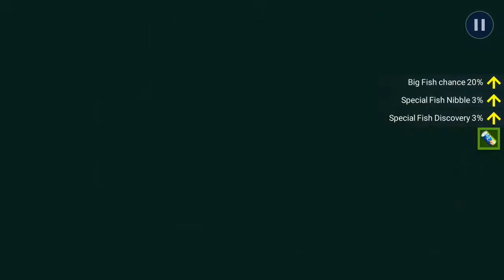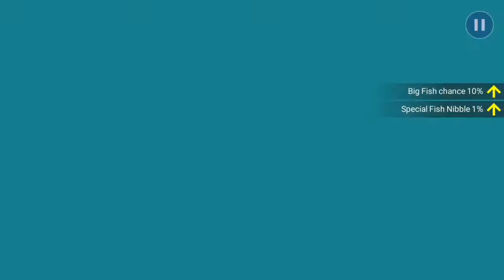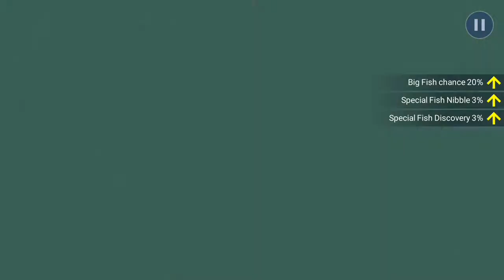Fishing strike gameplay legendary fish(android)